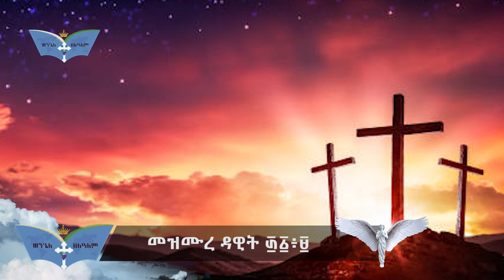ኒቆዲሞስ የዮሐንስ ወንጌል ም. ፫፥፩ በመምህር ዘላለም ወንድሙ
ኒቆዲሞስ
 የዮሐንስ ወንጌል ም. ፫፥፩
በመምህር ዘላለም ወንድሙ